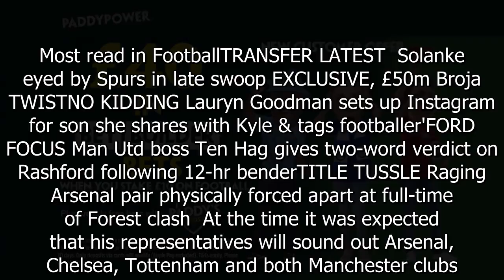Germany World Cup winner ready to make retirement U-turn to play at Euro 2024